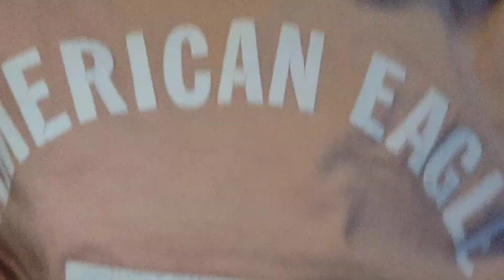Kid Temper Tantrum Party House Daddy Photo FAMILY Pictures 🖼️ Sprite Coca'Cola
party Sprite Coca'Cola Csew Video 📷 photo shoot Family Dad house home dance with you YouTube channel